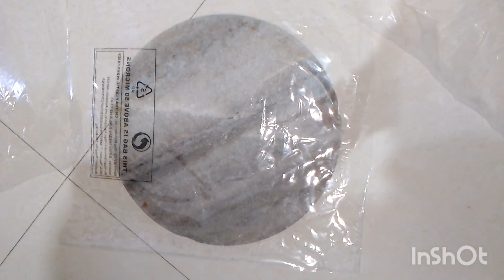papad bananeki aisitrickjisse banenge Mintomein dhersare papad#viral